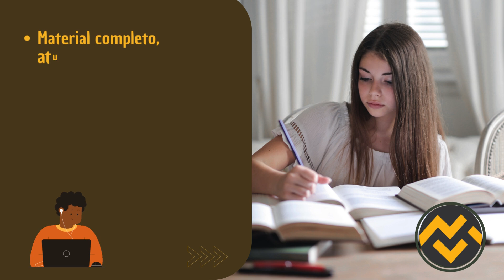Apostila UFAPE 2024 Administrador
➔ Cadastre-se para receber atualizações de todos os concursos 2023. Adquira agora sua apostila para o Concurso da UFAPE 2024 Administrador